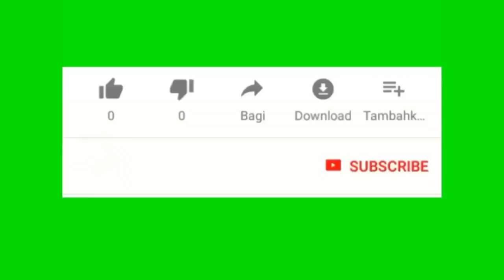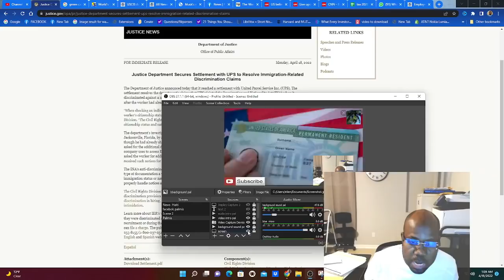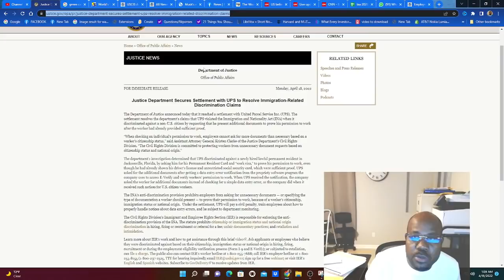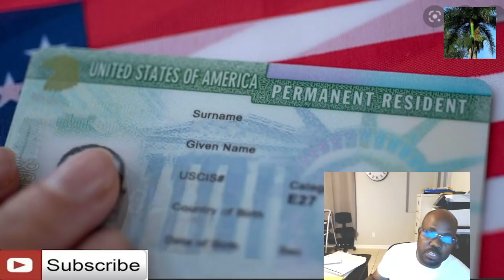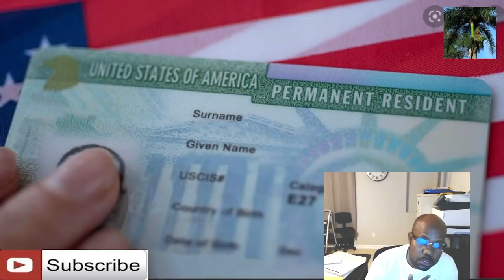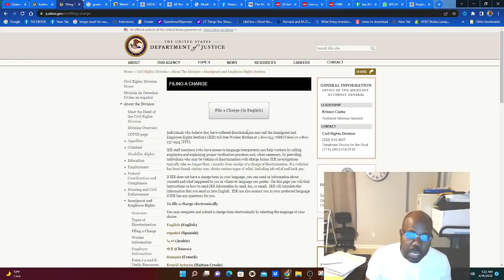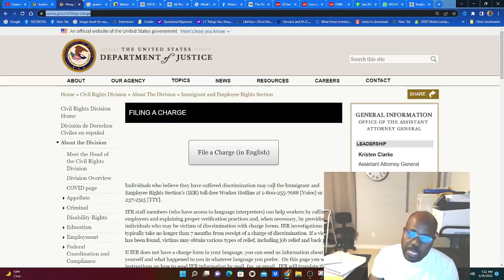Tout sa ou dwe konnen lew viktim discrimination nan travay ou